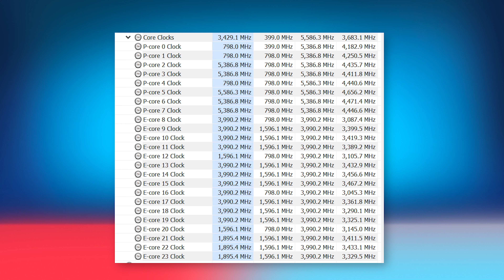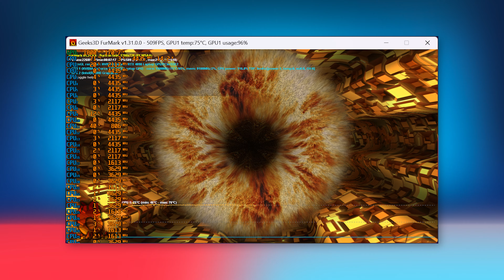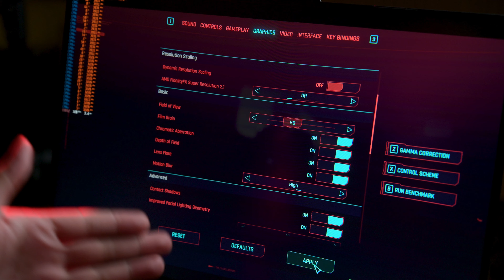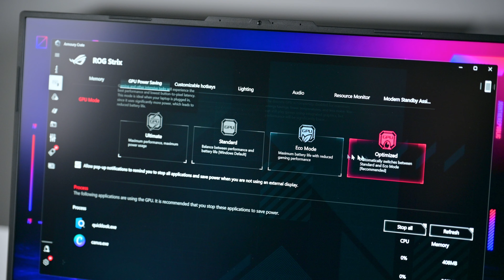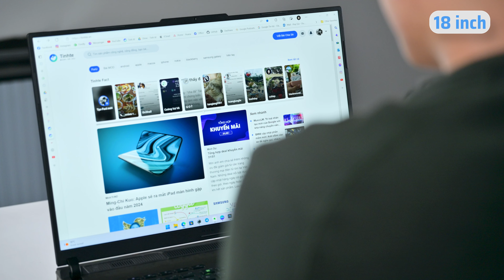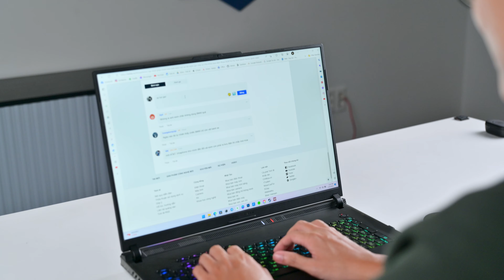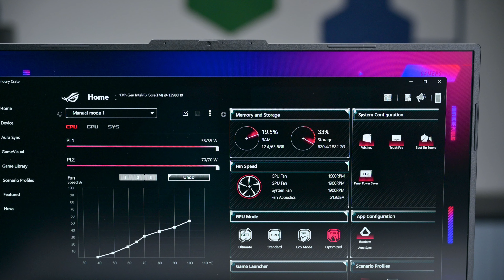Trải nghiệm ASUS ROG Strix SCAR 18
ROG Strix SCAR 18 chính là phiên bản nâng cấp, lột xác một cách hoàn toàn của ROG Strix SCAR 17 SE, mức giá 125 triệu đồng dĩ nhiên sẽ là rào cản lớn nhất để khiến anh em đến với chiếc máy này, nhưng mà so với ROG Strix SCAR 17 SE năm ngoái đã có giá 110 triệu đồng thì sự hiệu năng sẽ là thứ nâng cấp đáng giá nhất.